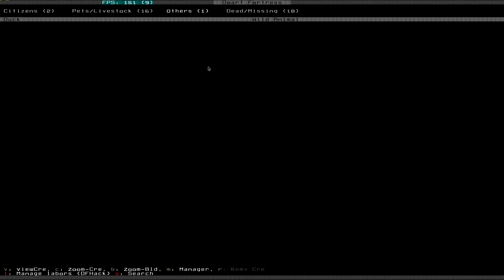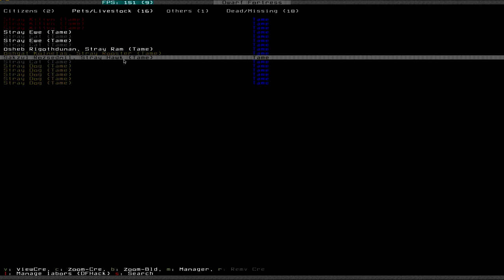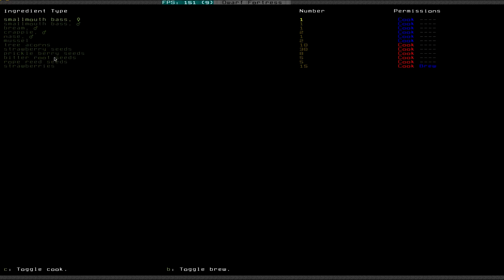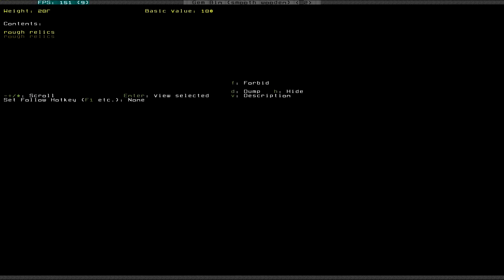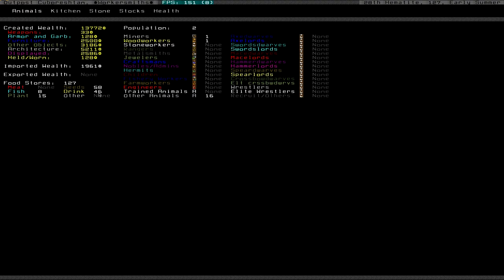Let's Play Dwarf Fortress Schnitt 1 - Masterwork (Deutsch)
Ein Ausschnitt aus meinem privaten Spiel als Hermit.